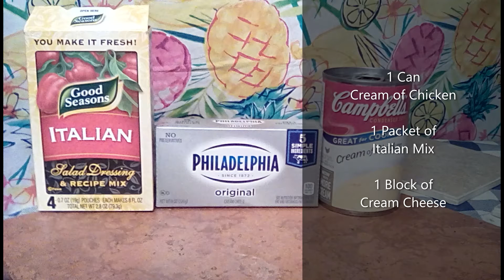Billy Bob's Crock Pot Chicken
Crock Pot Chicken